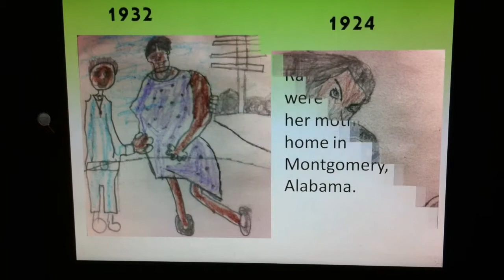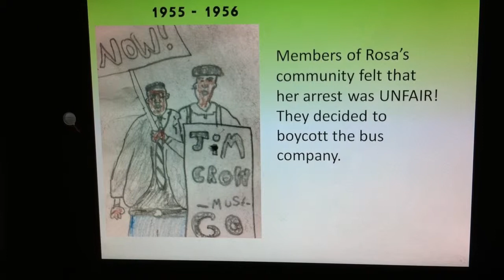Caroline Sibley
Congresswoman Kelly's 2014 Black History Month Video Contest entry.